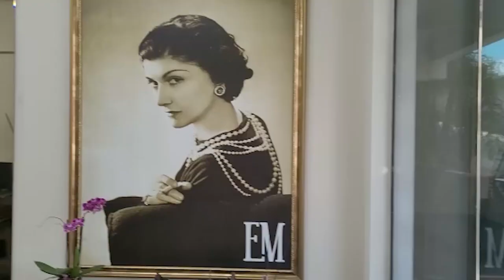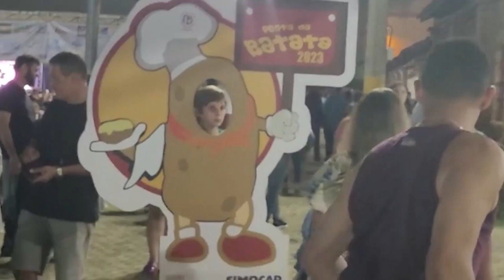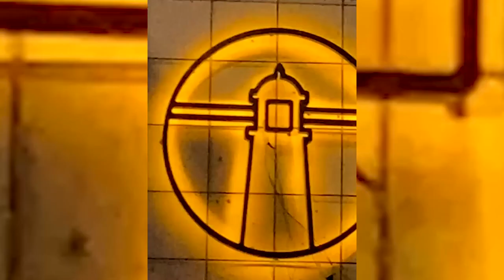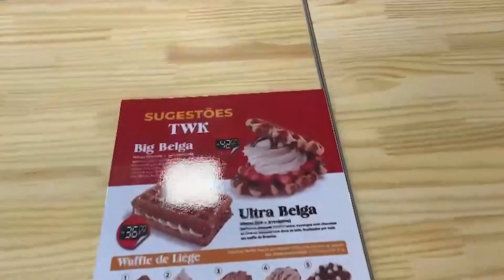PROGRAMA AUGE BRASIL #54 01/03/2023 -- ENCONTRO NA ESTAÇÃO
Apresentação: Luciana Campeiro
Edição e Produção: Davi Borges
Direção geral: Paulo D'Elboux
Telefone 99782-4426